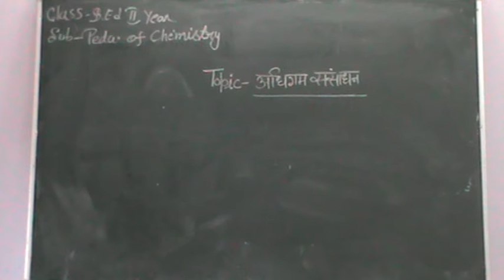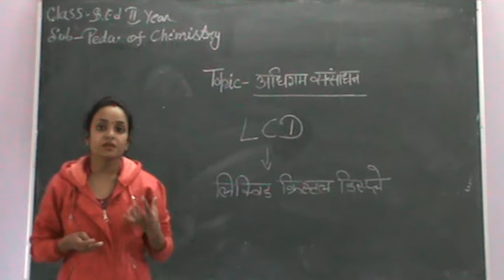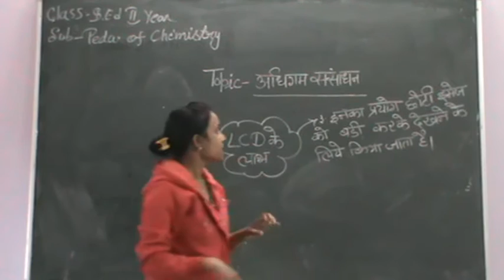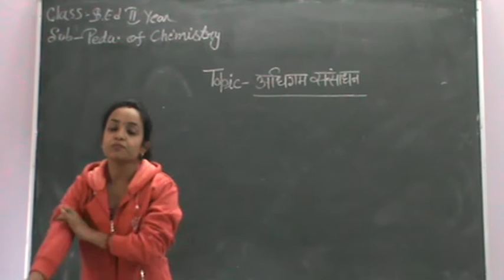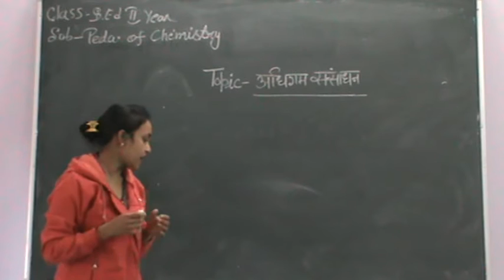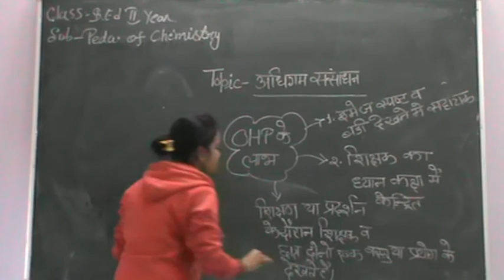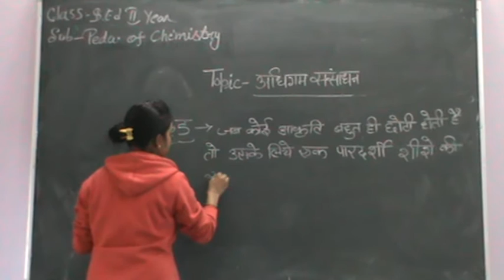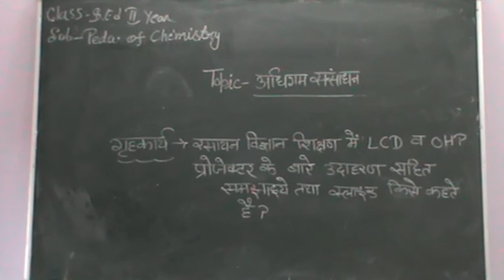Adhigam sansadhan (projector)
By Mrs.Reetu Singh
Class- B.Ed 2 Year
Subject-Pedagogy of Chemistry